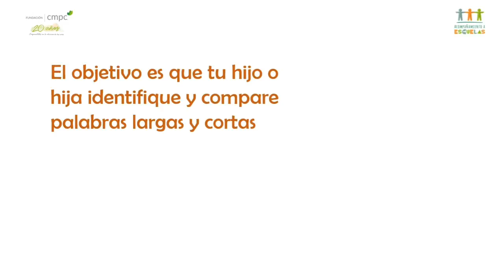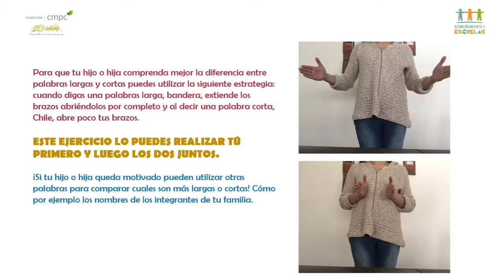FUNDACIÓN CMPC Video 1 LENGUAJE VERBAL JP NT1 SEMANA 22